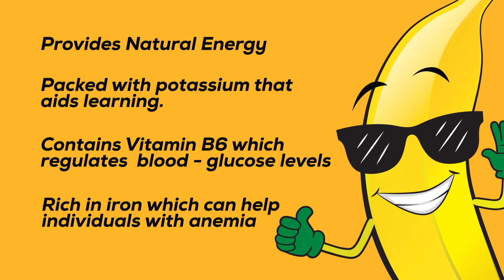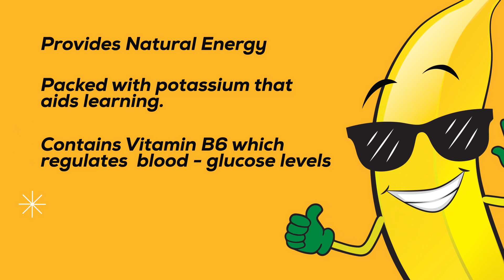Jamaica Senior Reggae Boyz VS Barbados International Friendly, August 2018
Watch our Senior Reggae Boyz play an International Friendly vs Barbados.
Make sure to come out to support our Reggae Boyz as they play Ecuador on September 7, 2018 at Red Bulls Arena, NJ, USA and make their first appearance in the Nations League on September 9, 2018 at the National Stadium in Kingston, Jamaica